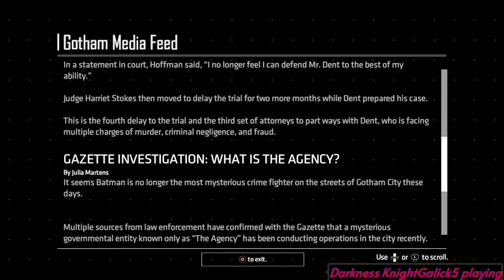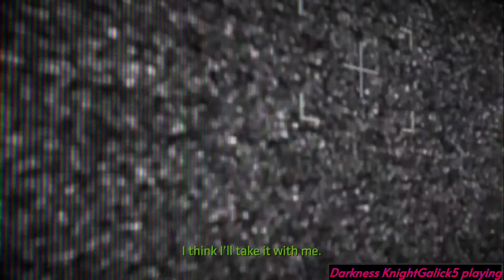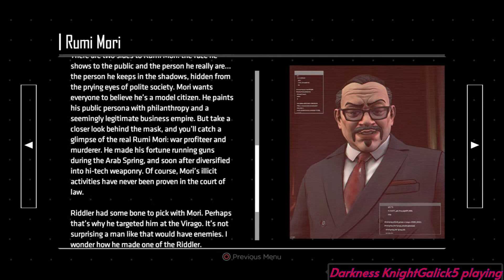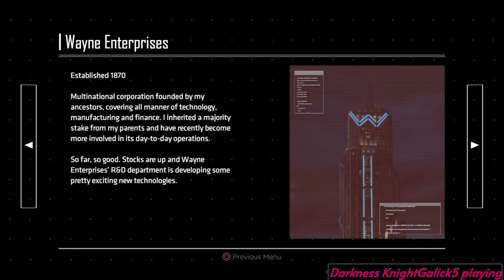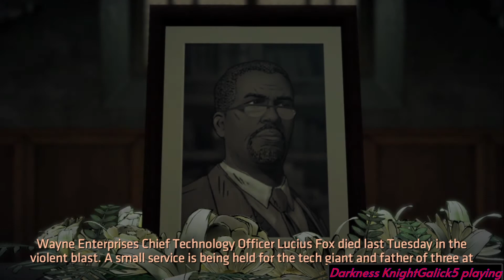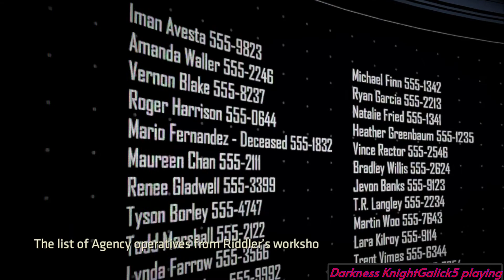(He's has Returned) Batman: The Enemy Within - Episode 1 - The Enigma (Full Episode)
He has Returned he was too busy

0:00 - Chapter 1 - All in a Day's Work
18:23 - Chapter 2 - New Game in Town
42:42 - Chapter 3 - Goodbye, Old Friend
56:24 - Chapter 4 - A Friend in Need
1:10:47 - Chapter 5 - Made of Madness
1:36:47 - Chapter 6 - Riddle Me This
1:45:13 - Chapter 6 - What if you choose Eli
1:54:23 - Chapter 6 - What if you choose Mori
2:01:02 - Chapter 6 - Verses Ridder

Follow me on these Social Media’s